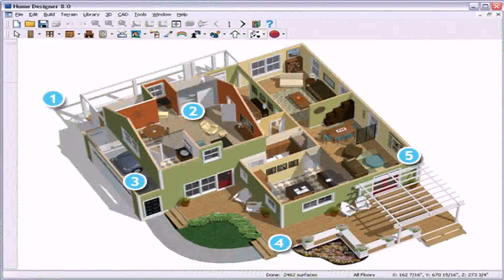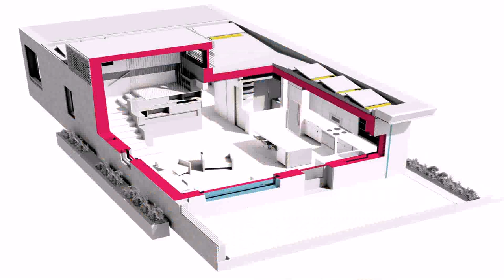3d Home Design 3 Bedroom - Gif Maker DaddyGif.com (see description)